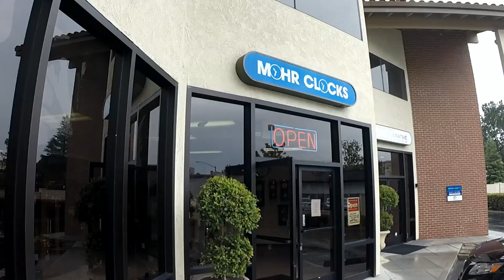США 2849: Время бесценно, а у часов есть цена - магазин часов в Лос Алтос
Время бесценно, а у часов есть цена - магазин часов в Лос Алтос